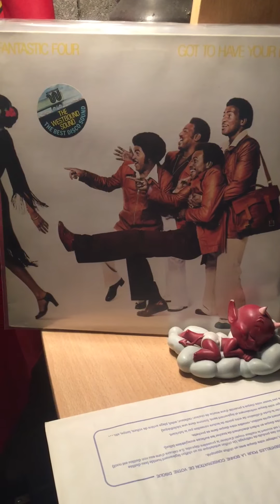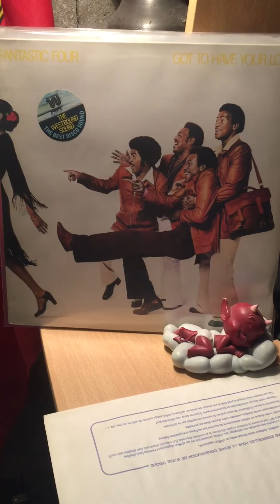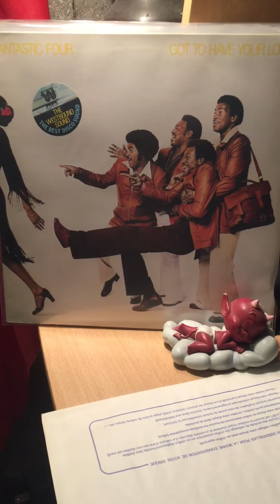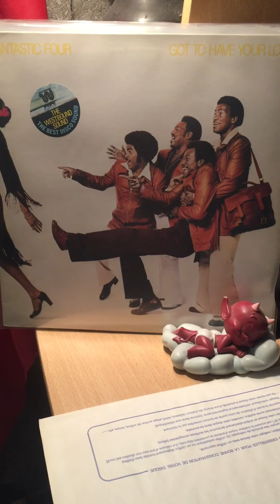Fantastic four-mixed up moods and attitudes